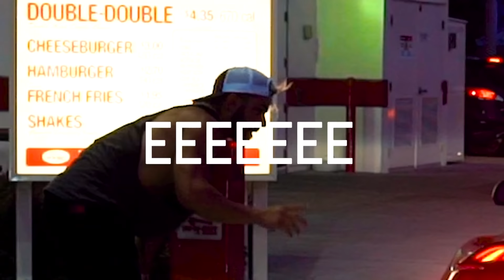NOS COMEMOS TODO EL MENÚ SECRETO DEL IN-N-OUT!! ** +10.000 KCAL ** [bytarifa]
➜Hoy os traigo un video en el que nos comemeos todo el menu secreto del in n out. Espero que os guste este reto de comida ;)

NOS VEMOS :)